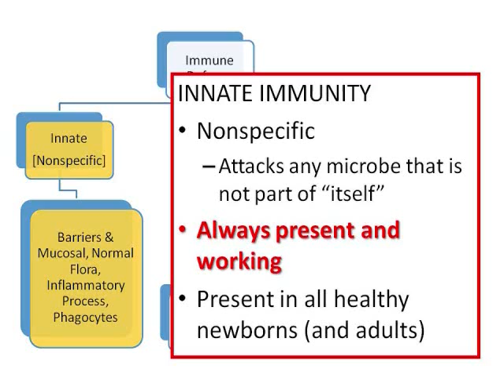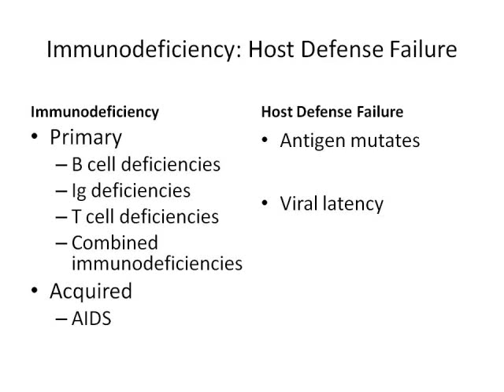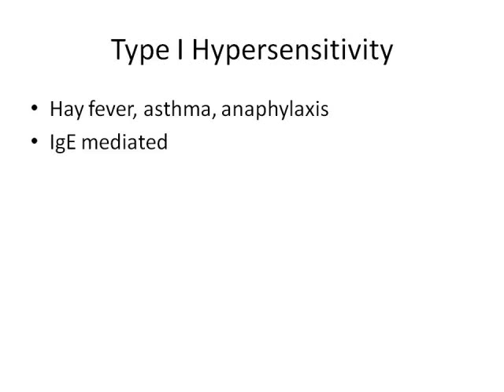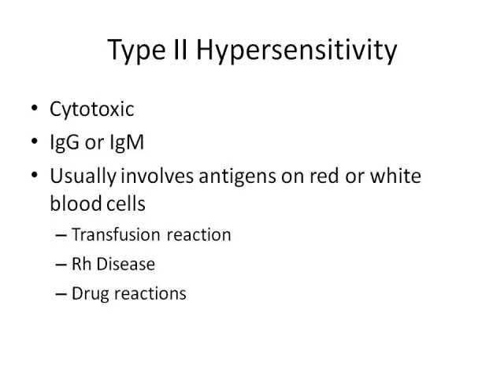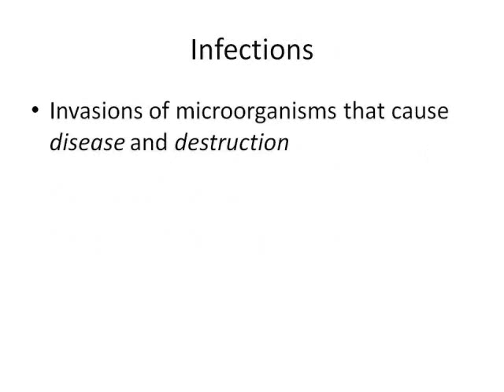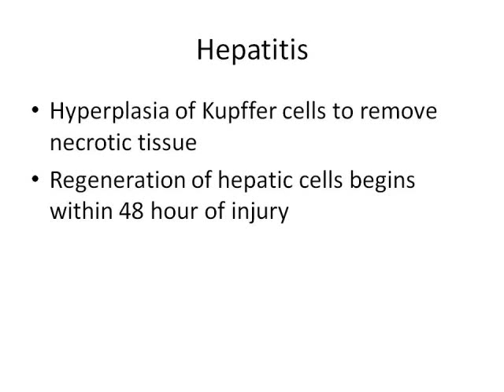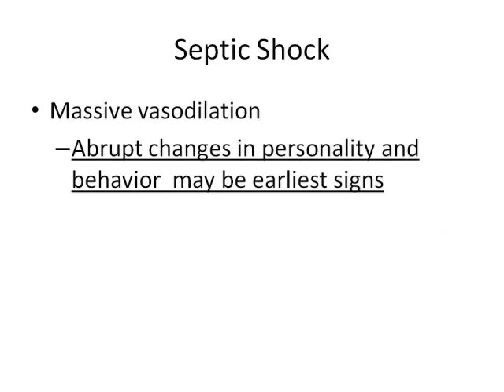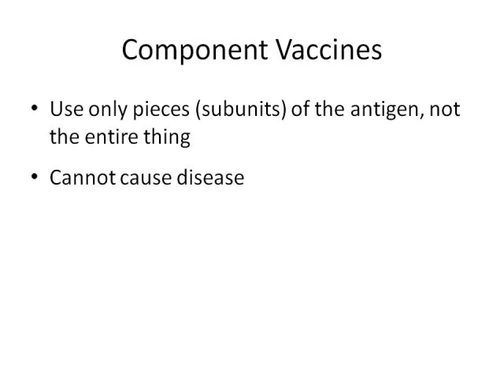Review: Immunity, Infection, Hypersensitivity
Brief review. No audio.